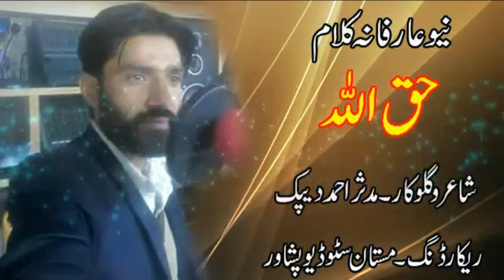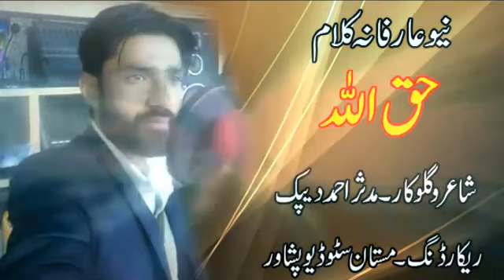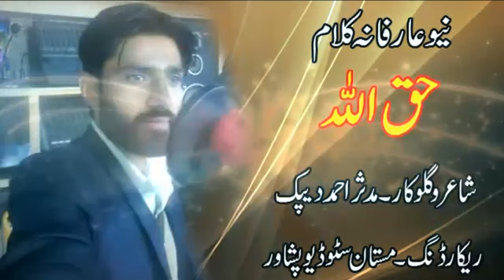حق اللہ || vocal & lyric mudaseer Ahmad Deepak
vocal & lyric mudaseer Ahmad Deepak
please shere all friends

shina point  is the Gilgit baltistan web channel comprises music of gilgit baltistan, history ,
Gilgit baltistan view point,dance,darma,vlog, documentary, Bazami songs, Urdu songs,
and our all Gilgit baltistan update for Shina point YouTube channel